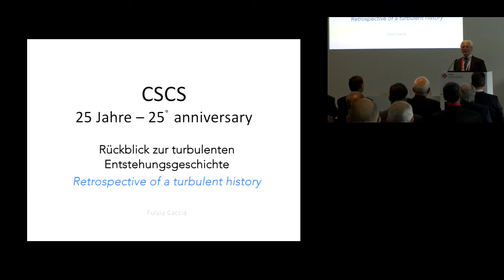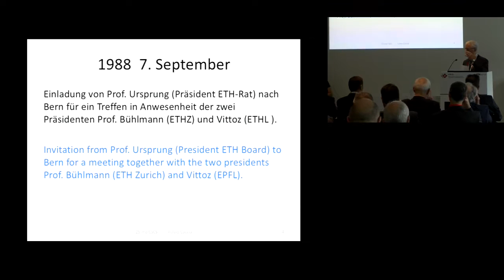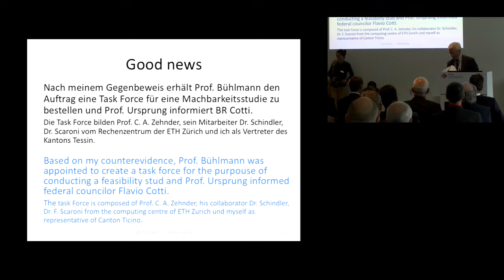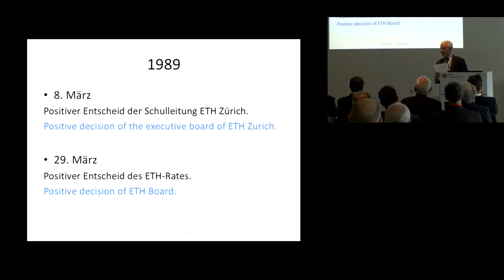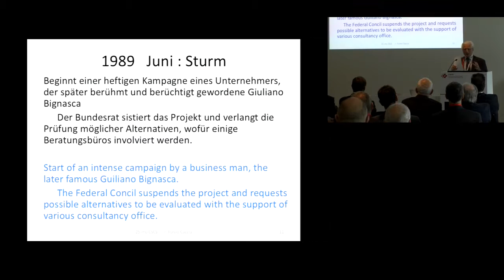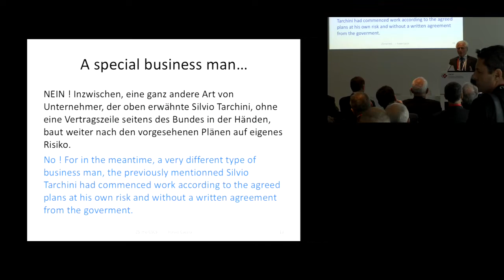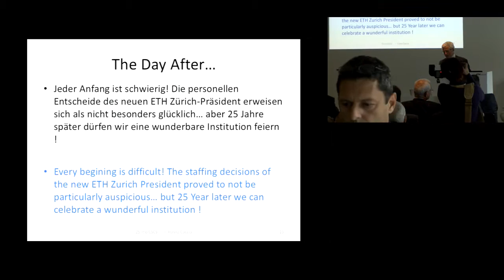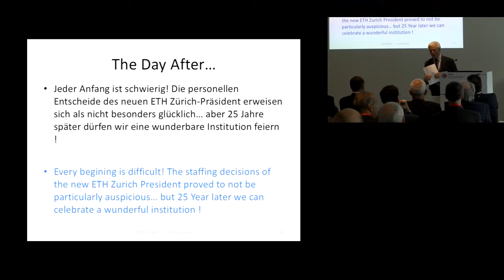Presentation by Dr. Fulvio Caccia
Recording of the presentation given by Dr. Fulvio Caccia during the celebration of the 25 years of CSCS - "CSCS in Ticino: 3000 metri siepi (con pozza) / 3000 meters steeplechase (with water jump)"